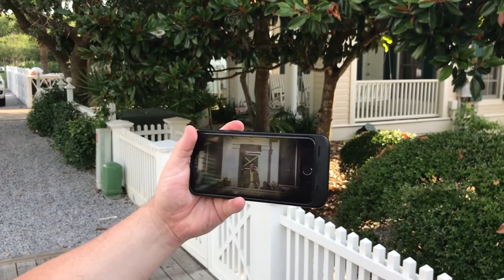Truman Show Filming Location in Seaside Florida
Here we look at the location of Truman's House in the picturesque Seaside Florida community.